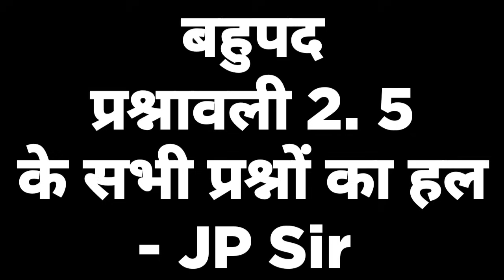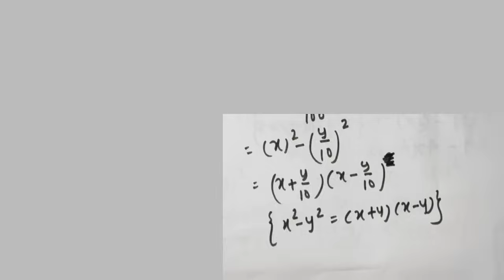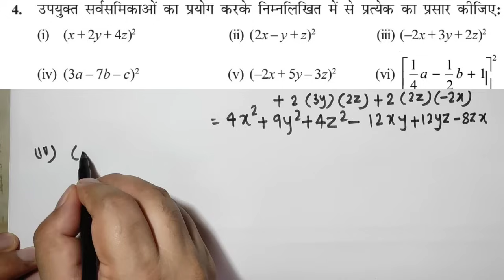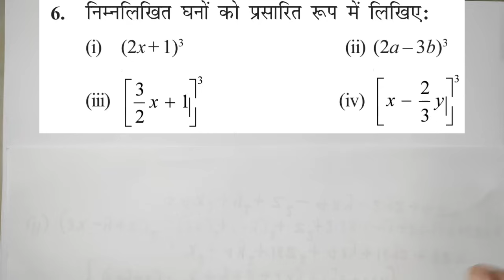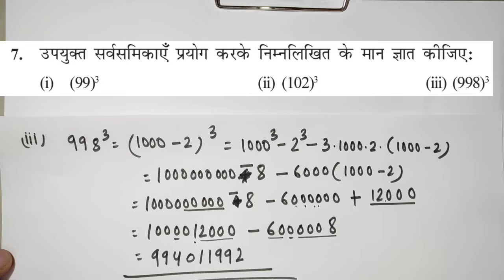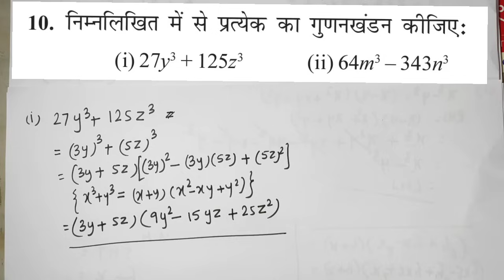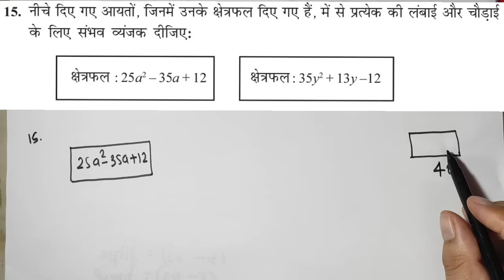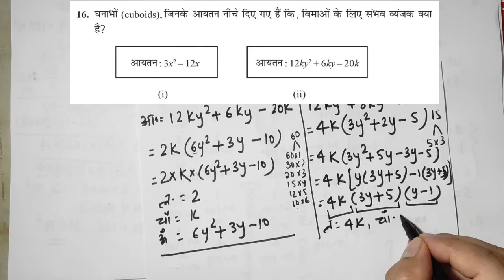बहुपद प्रश्नावली 2.5 का हल | Maths 9th class | Bahupad ( Polynomials ) Exercise 2.5 Full Solution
बहुपद प्रश्नावली 2.5 के सभी प्रश्नों का हल
Maths 9th class
Bahupad Exercise 2.5 Full Solution
कक्षा 9
पाठ 2 बहुपद
प्रश्नावली 2.5
पूरी प्रश्नावली का हल

0:00 Intro
00:30 Question 1
05:18 Question 2
09:17 Question 3
13:10 Question 4
22:54 Question 5
29:13 Question 6
34:54 Question 7
41:53 Question 8
50:26 Question 9
55:18 Question 10
58:44 Question 11
1:01:11 Question 12
1:05:59 Question 13
1:07:18 Question 15
1:12:58 Question 16

Bahupad ( Polynomials)
Maths Class 9 Chapter 2
Exercise 2.5
Full Solution